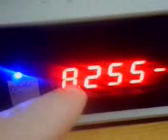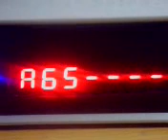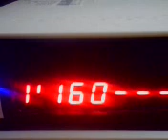8 digit LED display character set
demo program which cycles all 256 combinations of ASCII codes
shows the character on the leftmost digit and the value on the next 3, cycles 0 to 255 in about 2 minutes
the display will process the ASCII numbers and letters and show them on the screen which is why the pattern falls out and starts displaying symbols, by default it displays the binary value if it doesnt process the symbol